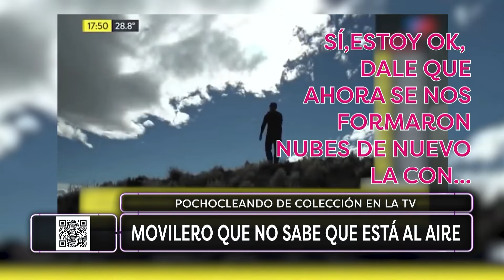¡LO MEJOR (Y LO PEOR) DE NUESTRA TELE!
Pochocleando la televisión con Flor Peña y equipo en LPA